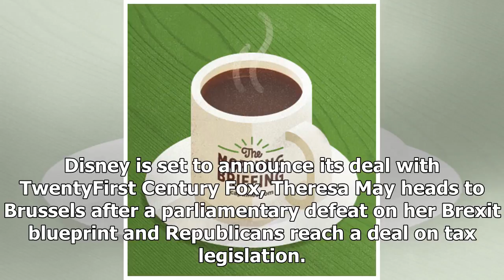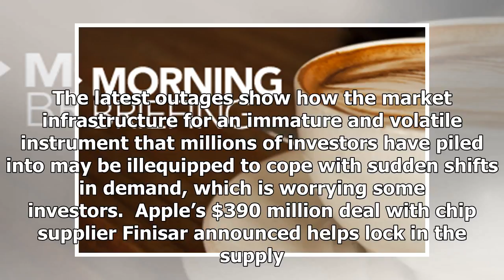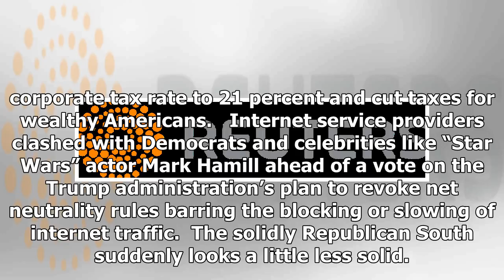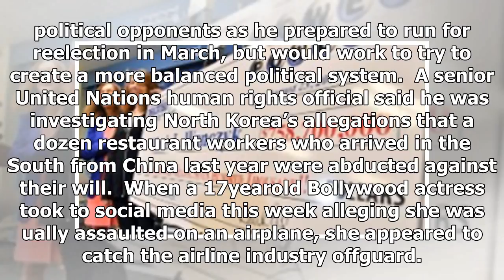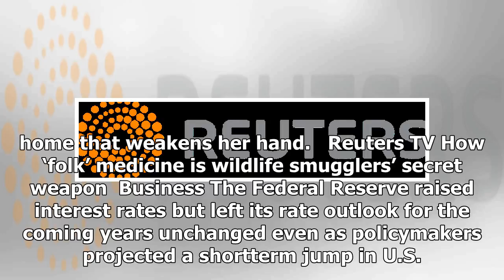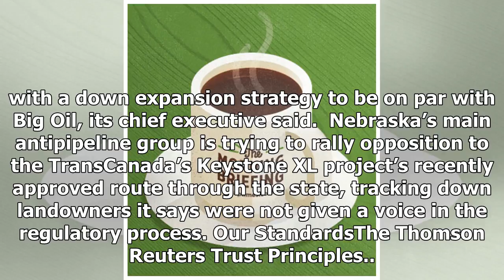TODAY NEWS - At a press conference Thursday morning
TODAY NEWS - TODAY NEWS - At a press conference Thursday morning

Disney is set to announce its deal with TwentyFirst Century Fox, Theresa May heads to Brussels after a parliamentary defeat on her Brexit blueprint and Republicans reach a deal on tax legislation. Clowns carry a portrait of the Virgin of Guadalupe as they pay homage to Mexicos patron saint, Our Lady of Guadalupe at the Basilica of Guadalupe in Mexico City, Mexico, December 13, 2017. REUTERSEdgard Garrido Disney Walt Disney’s deal to buy film, television and international businesses from Rupert M...